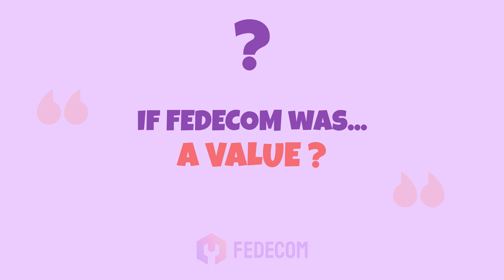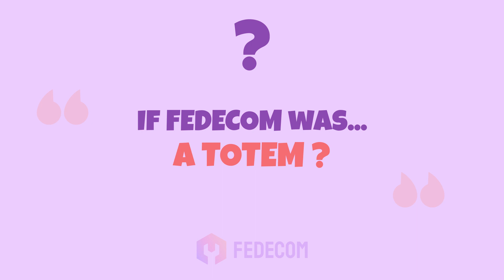[HWU – Andrew Peacock] FEDECOM as a Word, an Object, a Value, a Totem, a Future Vision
Interview with Andrew Peacock

April 2023

FEDECOM - FEDErated “system of systems” approach for flexible and interoperable energy COMmunities